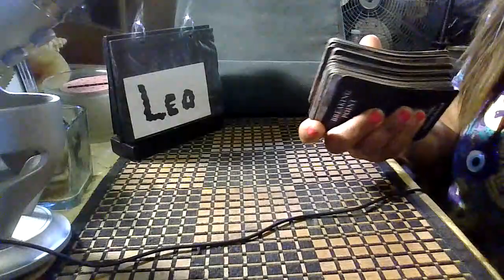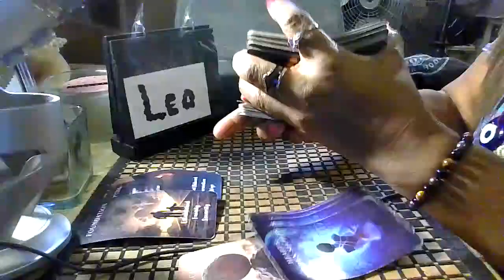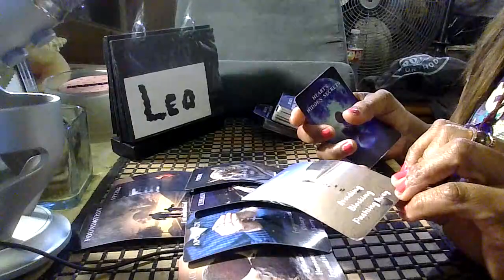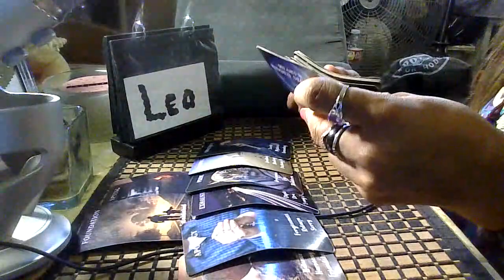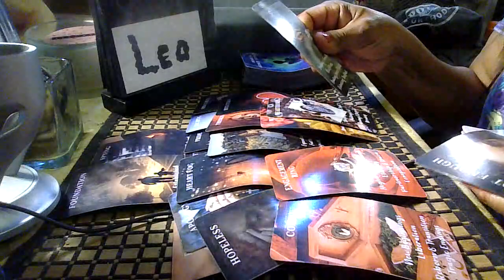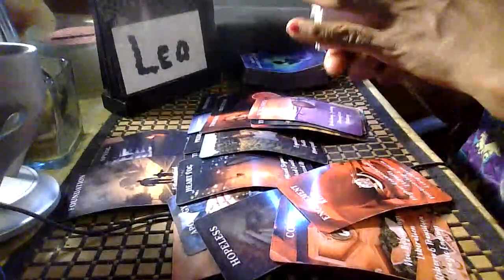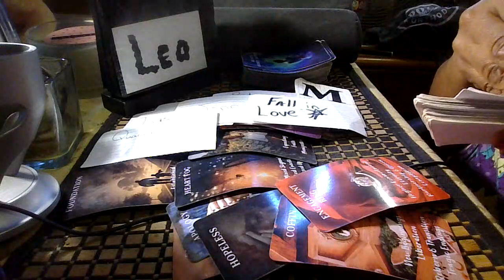Leo daily check-in/March-6-7-2024/Sending love & light/No-disrespect